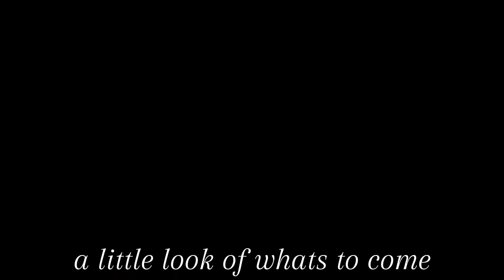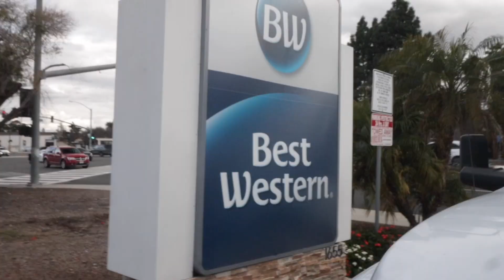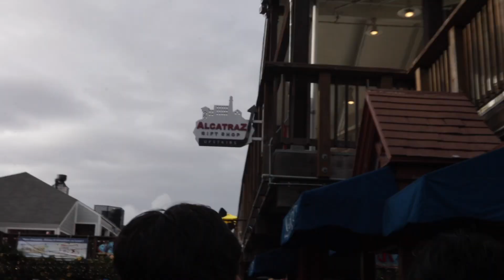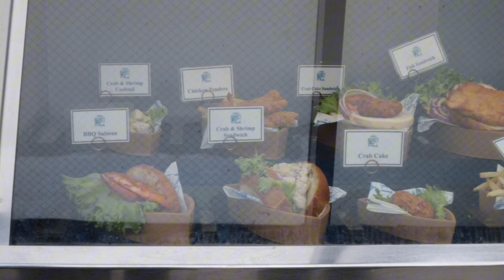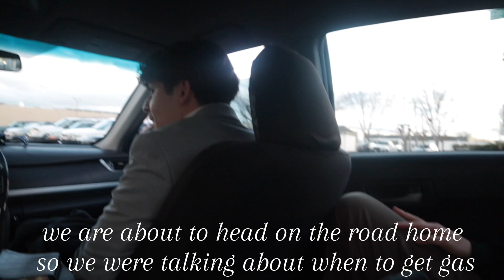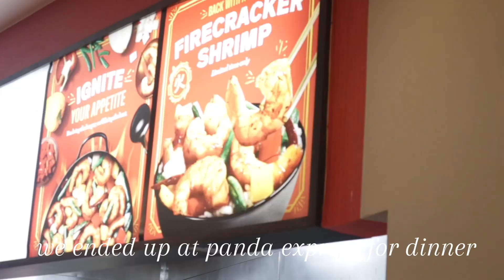trips do make it out the group chat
So Christian, Hudson, Angelo, and I went to a conference with less than 4 hours of planning the trip. We literally hopped on a group FaceTime, booked the hotel, and just decided to go. I mean, that's not exactly what happened but it basically is.
Links and stuff:

- Savin' this line for something, don't ask me what tho, cuz I wouldn't know-